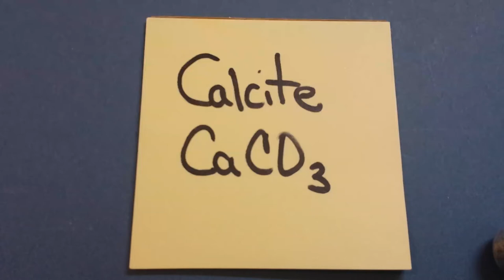How to Observe Calcite Crystal Cleavage Faces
Geometric form and cleavage faces of calcite (CaCO3) are shown as the crystal is rotated. Light bounces off the cleavage faces in a mirror-like reflection, demonstrating the extreme smoothness of the surface, and the invisible microscopic flatness caused by breakage along a plane of weaker chemical bonds in the crystal.

Another Geoshort educational video from Scott Brande.